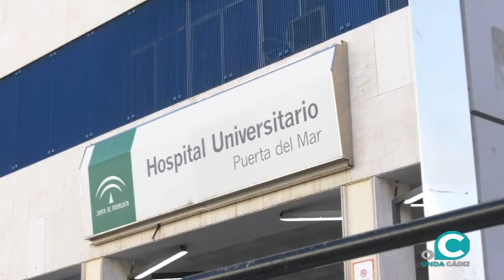Se realizan en Cádiz las pruebas comprometidas por parte de la Junta para personal sanitario